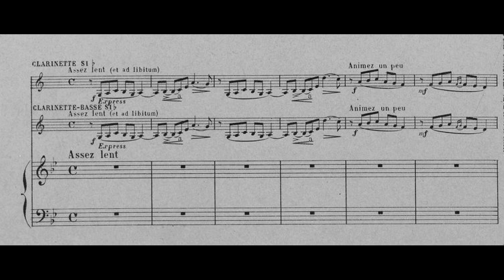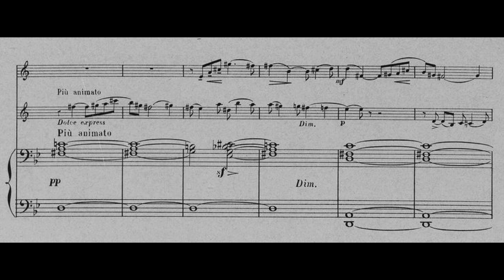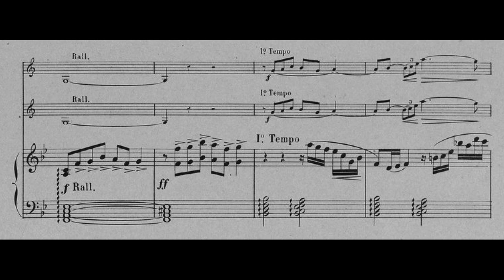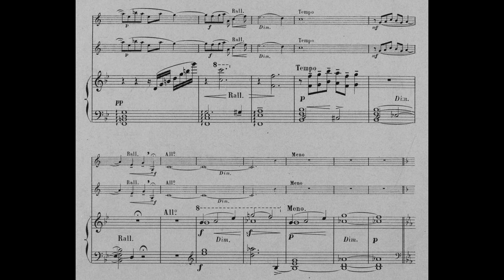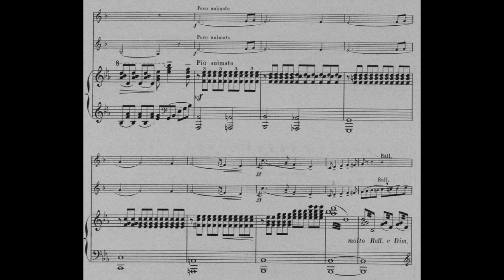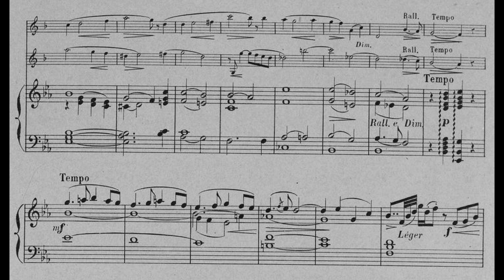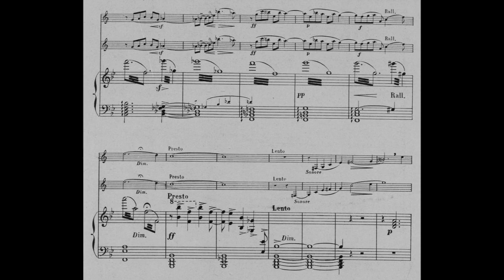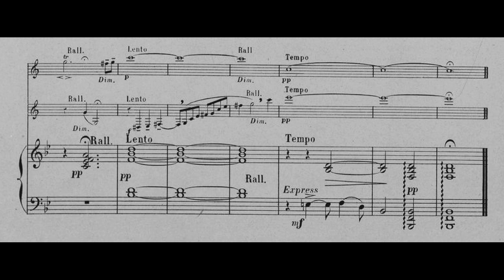Paul Jeanjean - Duo de Concert for Clarinet, Bass Clarinet and Piano (1904) [Score-Video]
Paul Jeanjean - Duo de Concert for Clarinet, Bass Clarinet and Piano (1904)

Philippe Cuper, clarinet
David Gould, bass clarinet
Audrey Andrist, piano